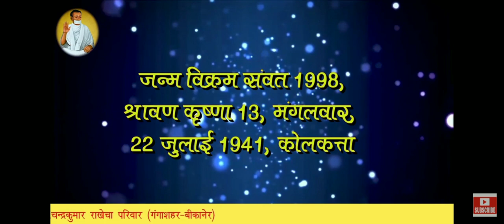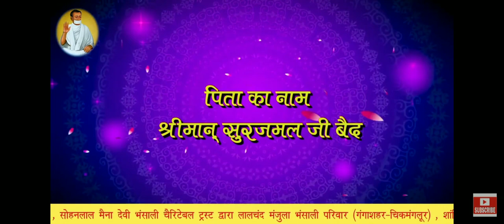Sadhvi Pramukha Amritmohatsav Song